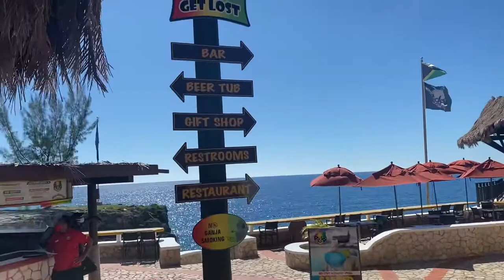Cliff jumping at Rick’s Cafe Negril Jamaica vlog/During covid 😱😱😱💦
My family and friends went cliff jumping at Rick’s Cafe Negril Jamaica. We had a wonderful time. The entertainment and food were great, and the atmosphere was great. Everyone had such a great time. We met a lot of new friends. I
I got permission from my brother Birchill's records to use is instrumental music. Birchill military Riddim.